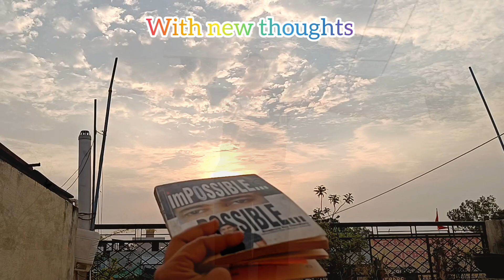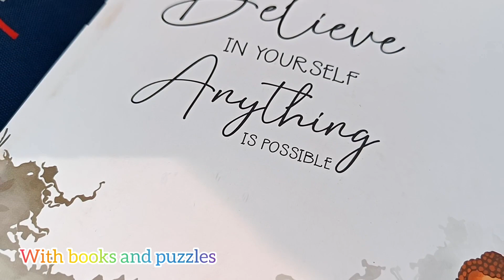Creative या पागलपंती routine of the day 🕵️‍♂️👻 video routinevlog Pooja Sisodiya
Creative या पागलपंती routine of the day 🕵️‍♂️👻 video routinevlog Pooja Sisodiya @poojasisodiya222 @iamneetubisht @Round2hell @DhruvRatheeVlogs @Chimkandi @realvlog844 Creative या पागलपंती routine of the day 🕵️‍♂️👻 video routinevlog Pooja Sisodiya